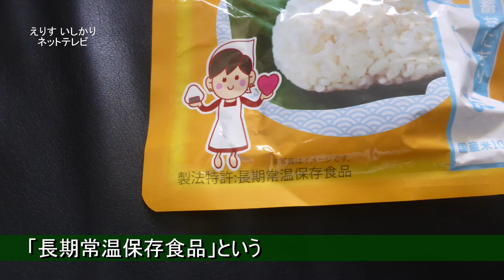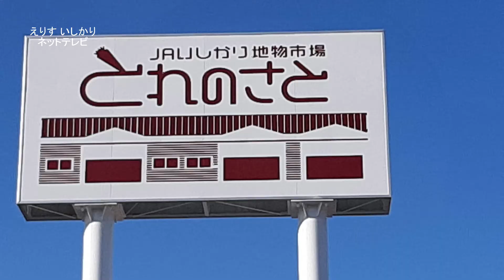とれのさと初 オリジナル防災備蓄品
とれのさと初の防災備蓄品。
さて、中身は？？？
袋も開け、紹介します。